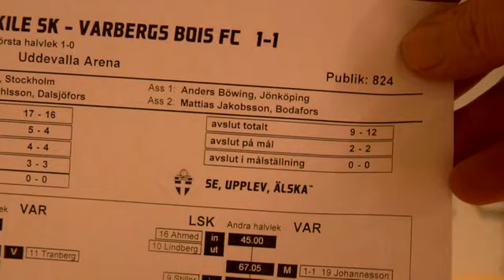150919 Presskonferens efter Ljungskile SK Varbergs BoIS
150919 Presskonferens efter Ljungskile SK - Varbergs BoIS